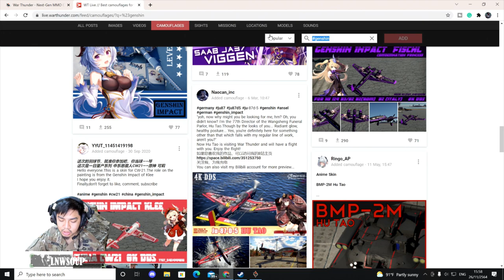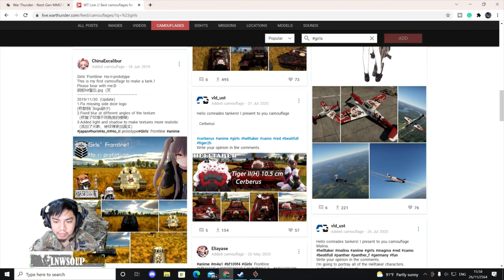[แนะนำ] - เกม War Thunder l Savage Gaming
Follow more